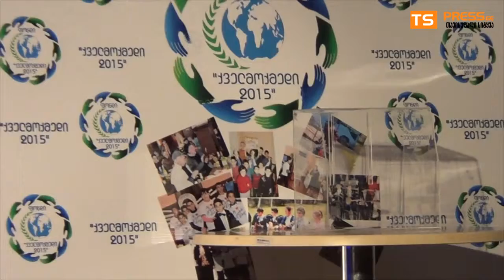ფოთი საქველმოქმედო საღამო ვასილ ჭიტანავას დასახმარებლად 10 03 2016